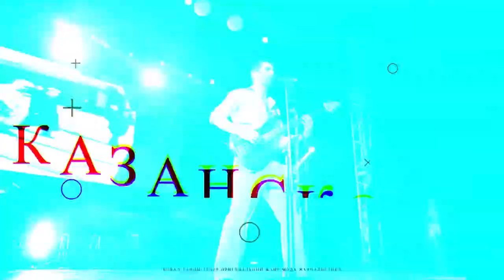Студенческая весна Vol 2 от 24 03 2020